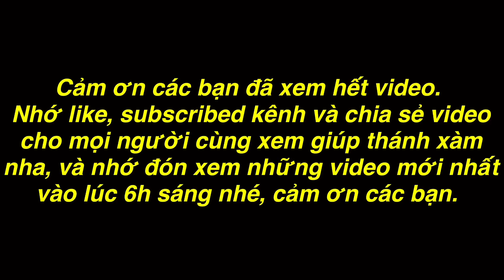TXTV - Thánh Xàm cùng Cả Team Làm Tiệc Nướng Buffet Da Heo Đêm Khuya Ngon Nhức Nách